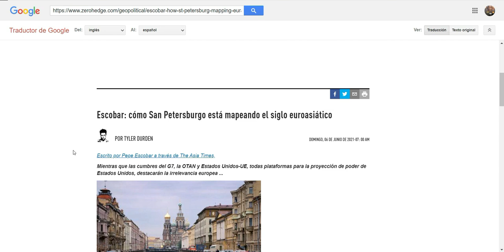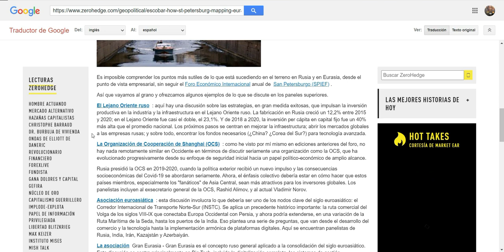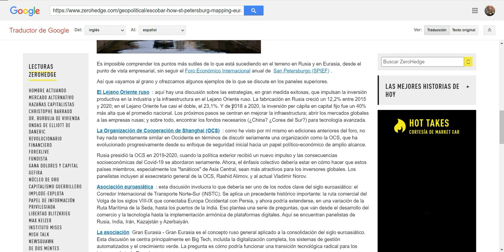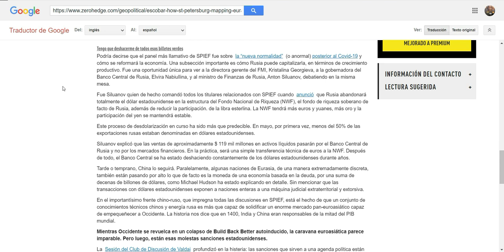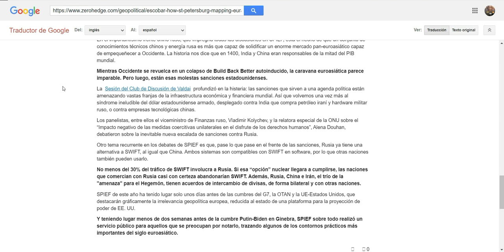LA GRAN EURASIA:¿RUSIA Y CHINA DIBUJAN EL NUEVO MUNDO? COMERCIO INTERNACIONAL Y GEOPOLÍTICA.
"COLAPSO MUNDIAL" EN AMAZON ESPAÑA:☞

"COLAPSO MUNDIAL" EN AMAZON MÉXICO:☞

FUENTES